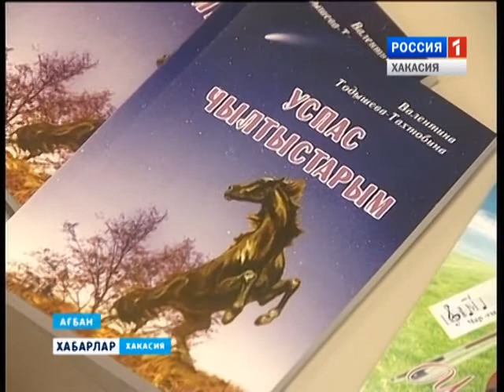ВЫСТАВКА КОВРОВ ТОДЫШЕВОЙ 18 05 2016